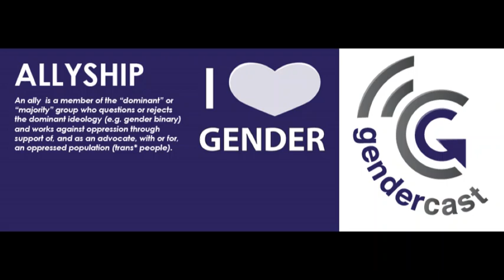Gendercast Episode 32: Identity Documents 101, Interview with QLAW Legal Clinic Chair, Denise Diskin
Join Sean and Jesse for an extended (1 hr, 45 minutes!) interview about navigating identity documents, with Denise Diskin. She will takes us through navigating name and gender marker changes on many different identity documents, including Washington driver’s licenses, birth certificates, social security cards, school documents and more.  While many of the processes we outline are King County/Washington specific, we do cover some (United States) federal identity related documents and offer some general tips.

Please note: This is intended to be mechanical episode to help assist you in getting what you need out of the legal system when it comes to your identity documents.  We do acknowledge this is a Seattle-King County-Washington-United States centric episode, as those are the resources available to us.